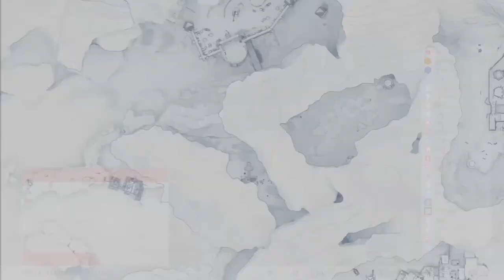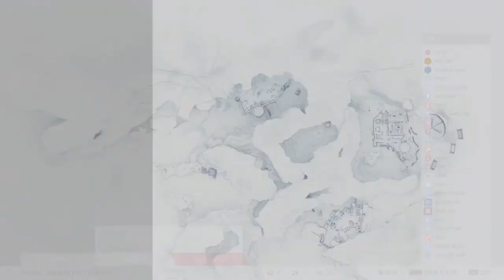Sniper Ghost Warrior Contracts [9] Double Up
Kind of had to cheese it to avoid killing the body double, but it worked. I wish it wouldn't make you leave the zone after you exfilled the last contract. It made getting that bounty (and collectible, which is what I really care about) a bit of a pain.